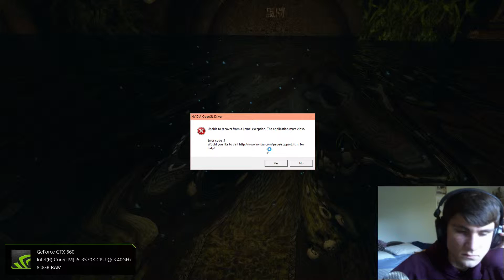SOMA-5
Time to break my let's play rule. I've been following this game for ages.

One of the first games I did on my channel was Amnesia: A machine for pigs by Frictional games. And now, ladies and gentlemen, I present SOMA. SOMA is Frictional's latest survival horror title that takes place deep in the Atlantic in an abandoned research facility. or so you think. I'm a huge fan of Frictional and couldn't pass up making videos on this.